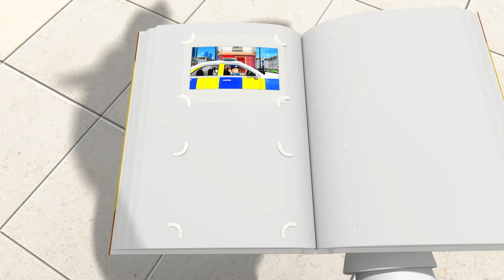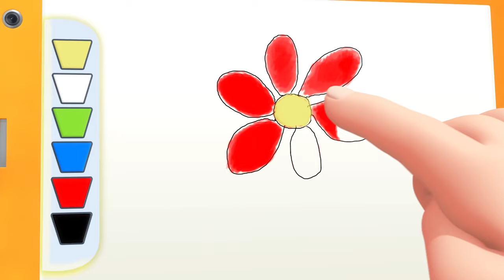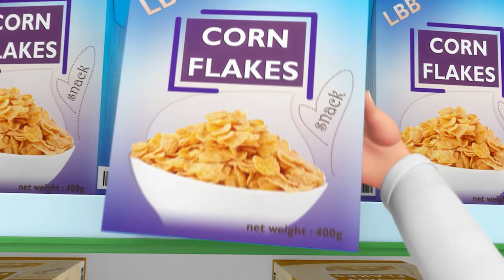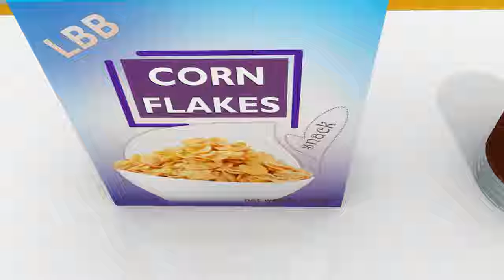Double Decker Bus Song!! -Little Baby Bum | Cars Cartoons | Trucks for Kids